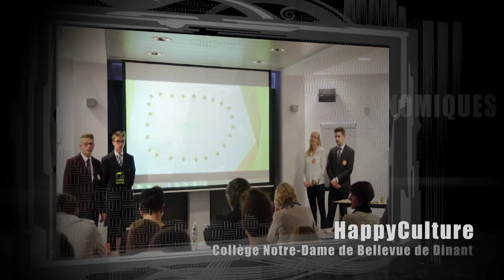Alfers 2015 - Prix Mini entreprises : Horticréa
La remise des Alfers constitue assurément un événement incontournable et très attendu tant au sein du monde économique, qu'auprès du grand public.

Créé en 1983, ce qu’on appelait alors le Prix économique de la Province de Namur a certes évolué au fil du temps et connu diverses adaptations. Toutefois, l’esprit qui l’anime reste le même. Aujourd’hui comme hier, il s’agit de mettre en exergue et saluer l'esprit d'entreprise bien présent dans le Namurois. Car c’est bien de cela qu’il est question. Les Alfers récompensent les entrepreneurs – et avec eux, les entreprises – qui se sont distingués au cours de l’année écoulée.

Hormis le Grand Prix qui vient couronner le parcours le plus exemplaire (tant au niveau de la performance des résultats de son activité que dans les différents éléments de sa gestion), sont également plébiscités la micro-entreprise accompagnée, l'entreprise reprise, le jeune entrepreneur de 35 ans maximum, l’entreprise innovante (qui vise aussi bien l'innovation technologique que toute autre action innovante) et l’entreprise qui s’est illustrée à l'internationalisation.

Les Alfers se penchent aussi vers l’esprit d’entreprendre qui anime les plus jeunes avec, depuis 2007, les prix décernés à une mini-entreprise (créée dans une école secondaire) et à un plan d'affaires (conçu par des étudiants futurs bacheliers).
Deux projets étudiants ont également été récompensés. Il s'agit, pour le prix de la meilleure mini-entreprise, de Horticréa (EPASC Ciney), et de Persoval's (Hennalux Namur), pour le prix des plans d'affaire jeune.